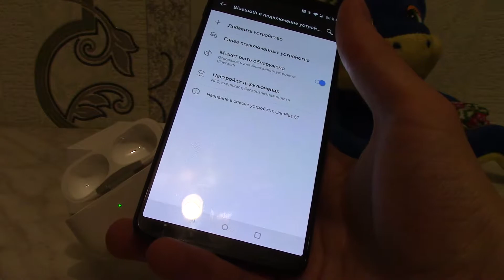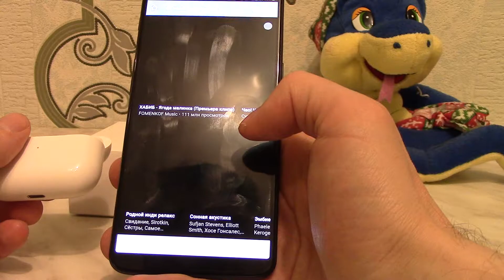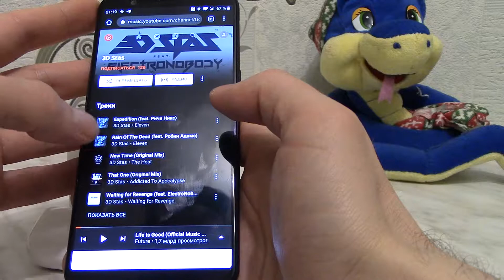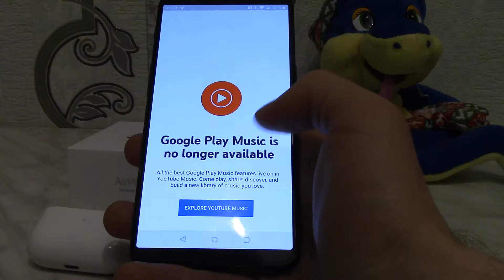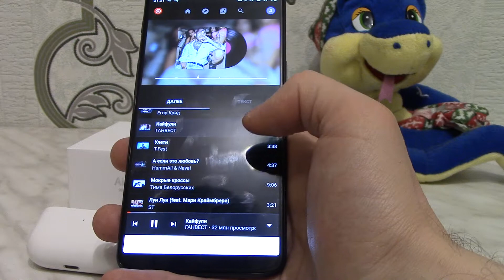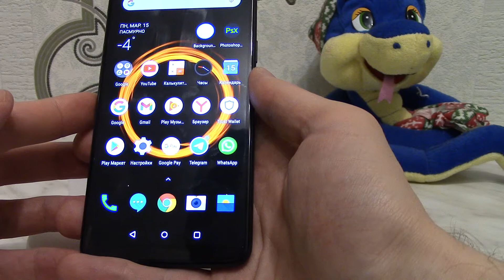Как работает AirPods pro (Аирподс про) на смартфоне Андроид.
Как работает AirPods pro (Аирподс про) на смартфоне с Андроидом. Подключил Аирподс про к смартфону и посмотрел, как работают функции, и какой звук в наушниках.